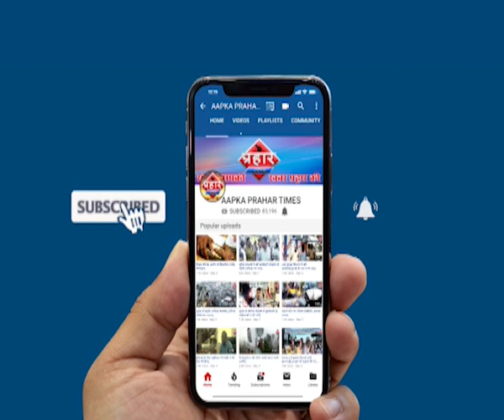मुंब्रा में तीन खुनी हमला दहशत का माहौल | firoj hashmi | Prahar Times -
मुंब्रा में तीन अलग अलग जगहों पर हुआ खुनी हमला,
मुंब्रा मे तीन अलग अलग हुआ वार
पुलिस मामले की कर रही है छान बीन

रिदा रशीद के कार्यकर्ता पर हमला,

prahar times